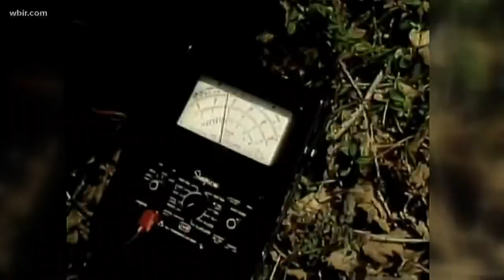Revisit 'Heartland' April Fools' pranks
Today is April Fools' Day, but we're not playing any tricks. Instead, we wanted to take a look back in the WBIR Heartland Series vault.